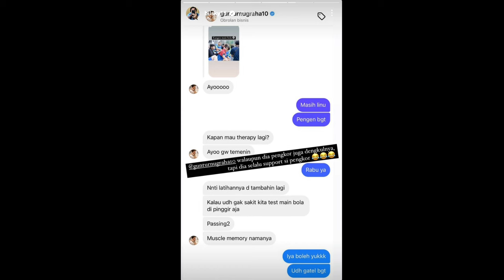BILLY SYAHPUTRA OPERAS1 LUTUTNYA DEMI BISA MAIN BOLA LAGI